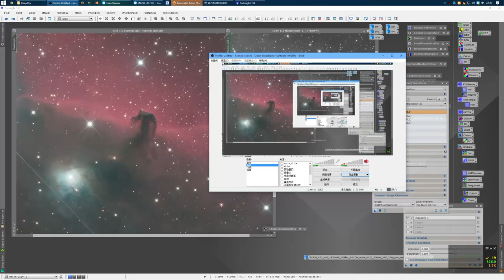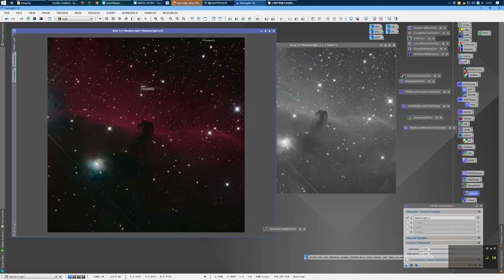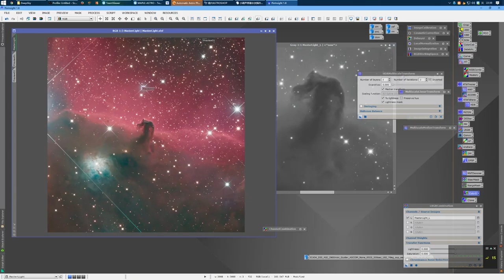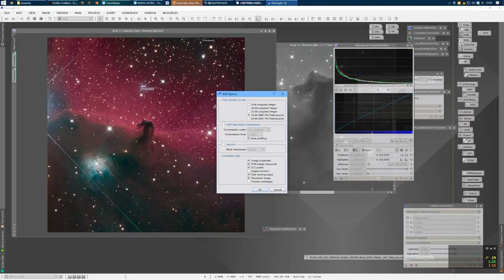PixInsight postprocessing IC434 Horsehead shot by ZWO ASI533MC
This is shot starts about 12:30 am, I was asleep and let SGP do the rest.

Even half of the shot is influenced by moon, I can do some postprocessings to avoid it.

Unity gain 100, offset 70, some pixels are influenced by low SNR after moon rise, but in case of total SNR I may just left it there.

Sorry for bad post processing last pic, the linear pic is pretty good look.